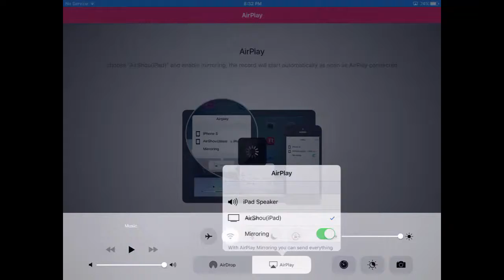Clash Royale - Three musketeer + giant = great counter for mortar and spawned deck?